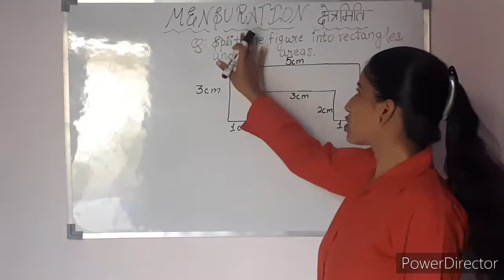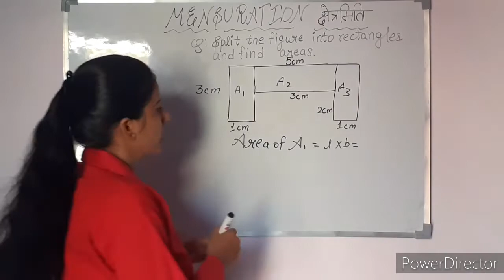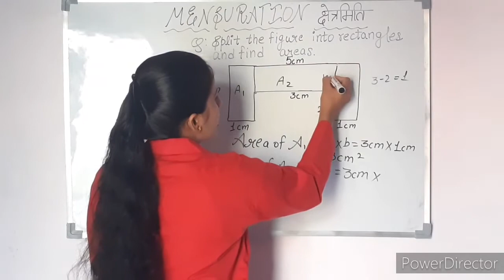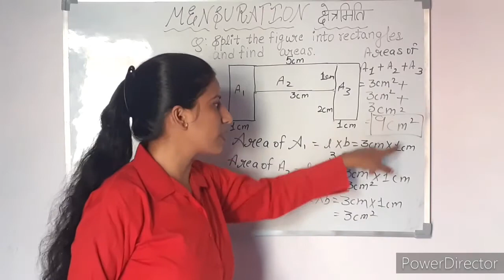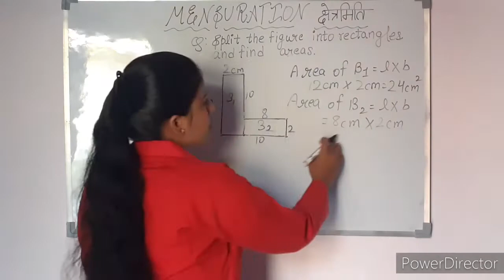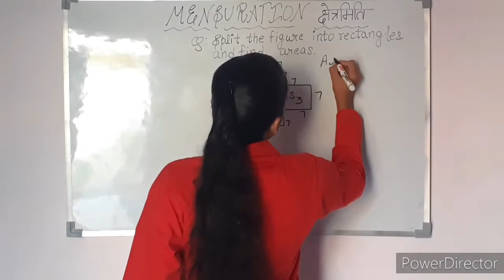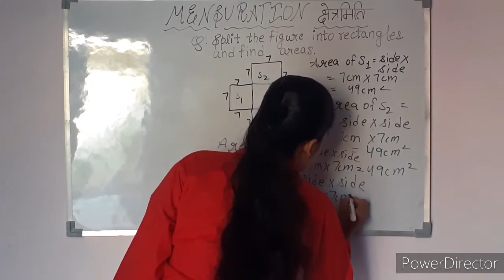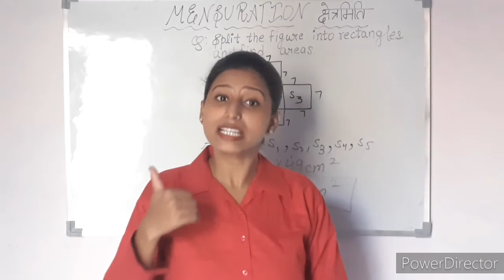Q-6 | Ex-10.3 | Chapter -10 | MENSURATION | Class 6 | NCERT | MATHS | INTENSIVE STUDY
In this Video we are going to Solve and Explain  Exercise 10.3 Question number 6 MENSURATION Chapter 10 Class 6 Maths NCERT in the very effective way.So please watch the video till the end...